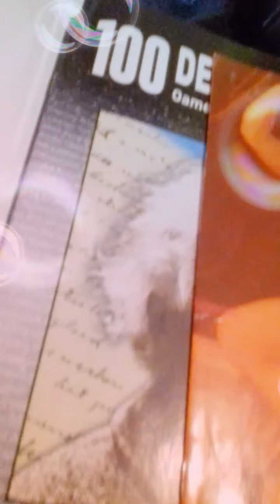5 iunie 2020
Energie pozitiva cu Maria Sofia cantand !Cover AvaMax!